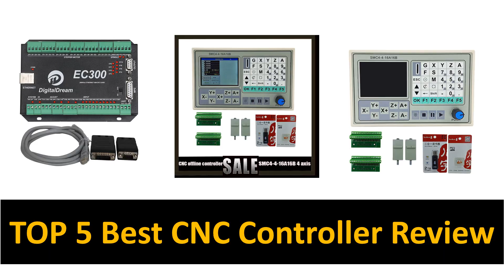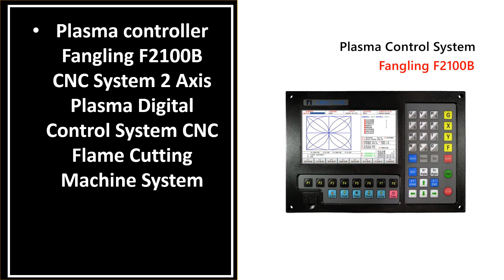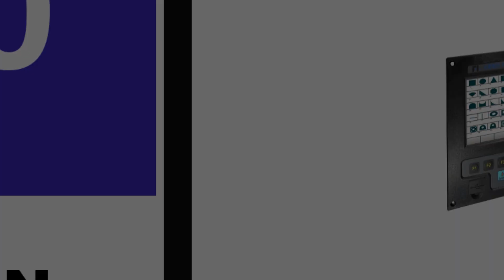Best CNC Controller In 2024 (TOP 5)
5. Cnc DDCSV4.1 Cnc Controller 3/4 Axis Offline Motion Control System

4. DDCSV3.1 3/4 Axis G Code CNC Offline Stand Alone Controller

3. G-Penny New Arrival! DDCSV4.1 Standalone Motion Controller Offline

2. DDCS-Expert Standalone 3/4/5 Axis CNC Controller Kit

1. New And Updated Ddcs-expert Cnc Offline Controller 3/4/5 Axis